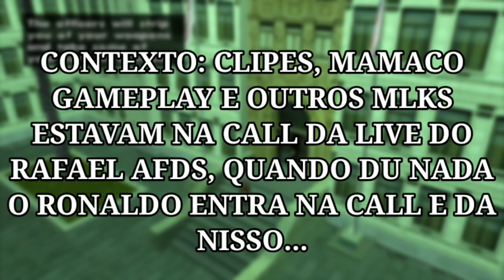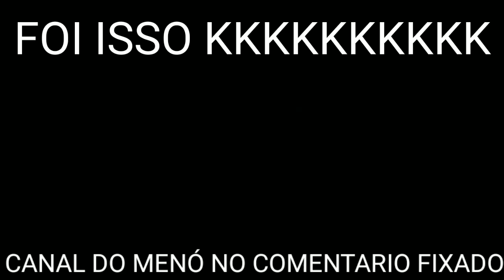Ronaldo invadiu live de um streamer desumilde? - Entenda o caso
Esse canal é um canal de clipes das lives do Ronaldinho :D

Se inscrevam se no canal dele rapaziada 😎👍🏻